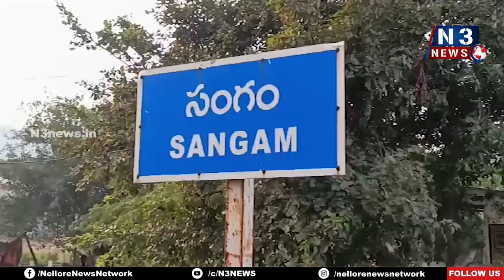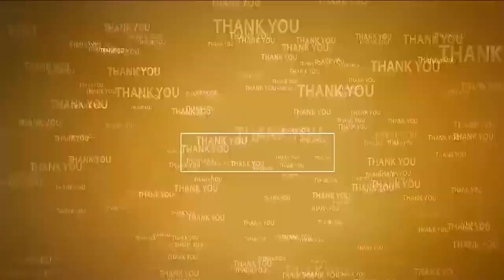పెన్నాన‌ది జ‌లాల‌తో ఆంజ‌నేయునికి అభిషేకం | Hanuman Temple | Sangam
- సంగంలో ఘ‌నంగా శ్రీ అభయాంజనేయ స్వామి ఆలయంలో సంప్రోక్షణ